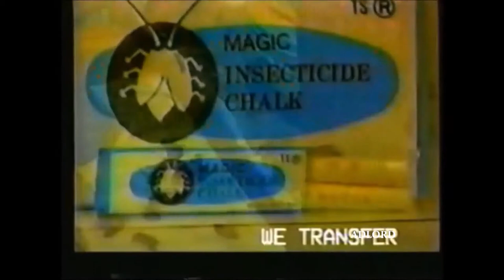Magic Insecticide Chalk - Ghana - 1998